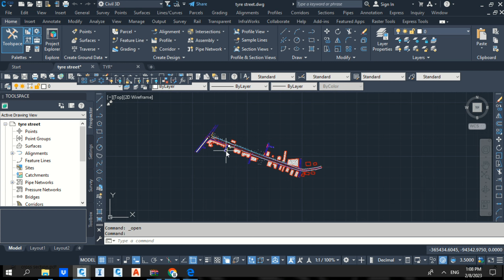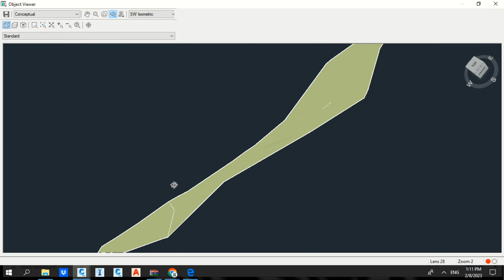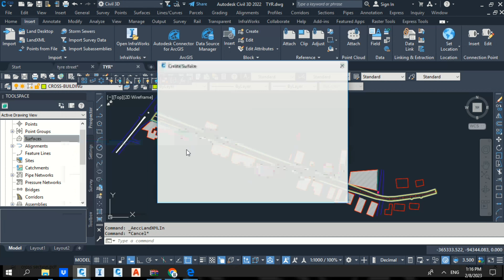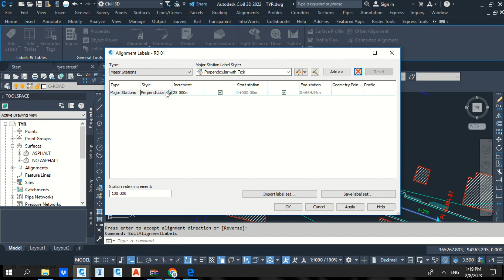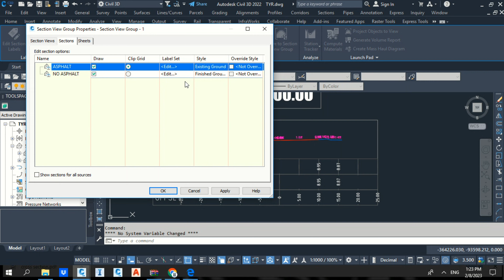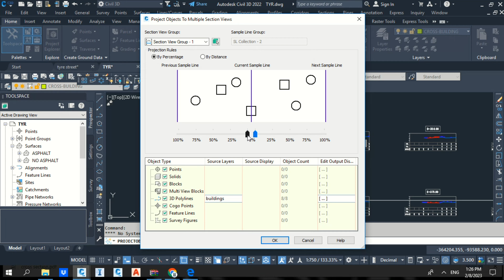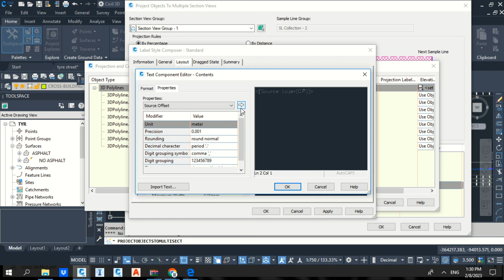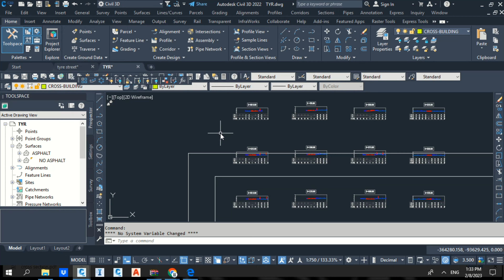how to project objects to multi section view in civil 3d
in this video we learn how:
1- create surface
2- boundaries (show -hide)
3- export/import XML  file
4- sample line
5- label style for cross section
6- project objects
7- edit projected labels
8- create feature line to project in cross section view
file and drawing link :